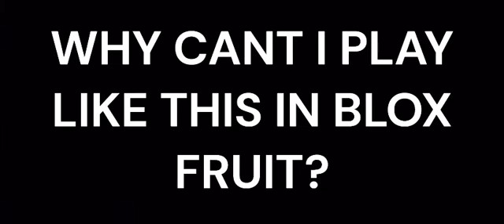Why can’t I play BLOX FRUIT like this?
Well… few weeks ago, I was playing Blox Fruit and rages so hard that my desk almost broke…
So, I went to play Call of Duty: Mobile instead and got nice little kills!